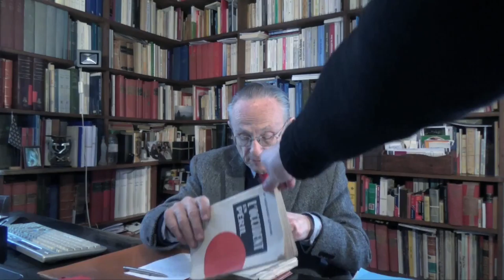Légitimoscopie IX - Hervé Pinoteau : Alphonse et moi.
Légitimoscopie se propose de réunir les travaux d'Historiens, Professeurs, Docteurs et autres auteurs qui offriront la substantifique moelle de leurs rigoureuses recherches documentant les sujets que Les Rois Souterrains aiment tant.